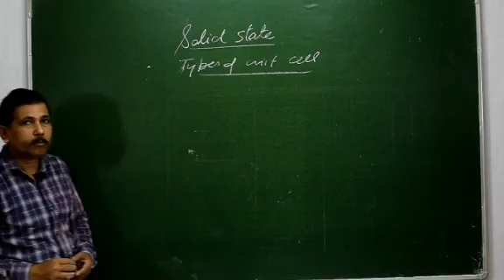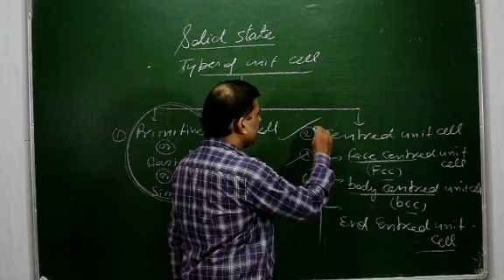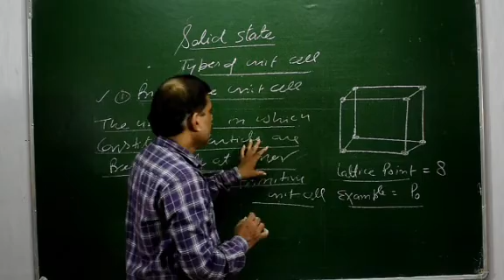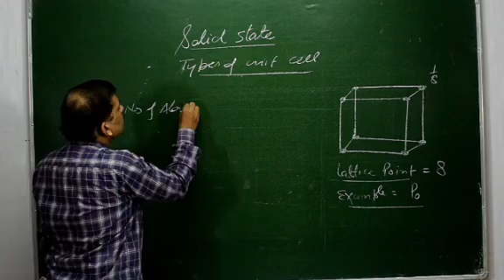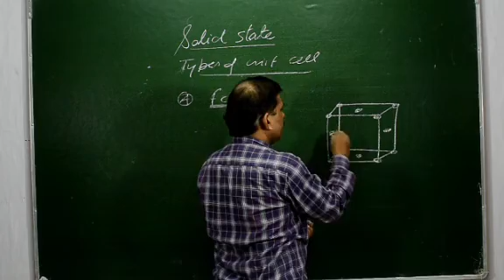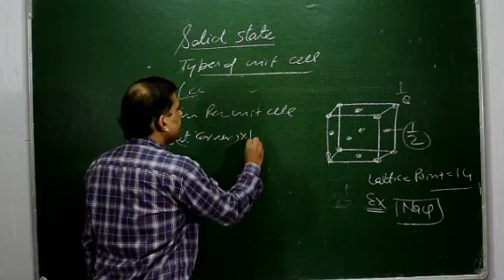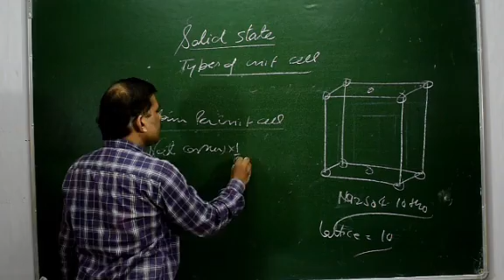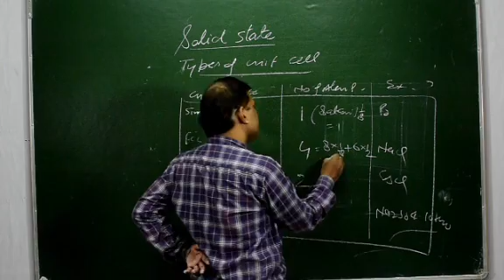TYPES OF UNIT CELLS | SOLID STATE | CLASS 12 TH , IIT-JEE | P2 Chemistry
Hello Student

I am p square

Or